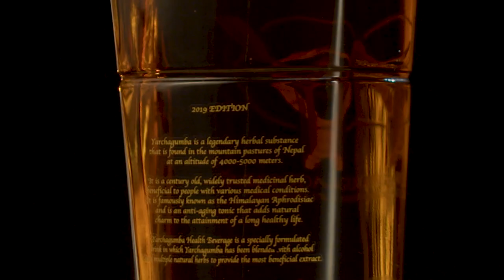Dhara ko pani/Kalilo Tamalai Mashup | Classics with Indira | Old Nepali Songs Mashup | Indira Joshi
Yarchagumba presents Classics with Indira is an attempt to relive classic old Nepali songs with modern arrangement techniques. In this video, I have combined two evergreen melodies, Aamai le bhanthe dhara ko paani and Kalilo Tama. I actually felt that Aamai le bhanthe dhara ko Paani, a song that so beautifully depicts our classic Nepali lifestyle, while kalilo Tama has always been close to every Nepali. In the next 9 weeks, I will continue my efforts to present other evergreen songs and artists and I am rest assured we will embark on this journey together.

Original Artists
Aamai le bhanthe dhara ko pani : Udit Narayan Jha
Kalilo tama :Tara Thapa/Chhetra Gurung

Composer/lyricist
Aamai le bhanthe dhara ko pani :  Ranjeet Gajmer & Kusum Gajmer
Kalilo tama : Gopal Yonjan

Video Credits: The Basement Studio
Audio: Rubin Shrestha
Audio Rights Holder: Music Nepal

Special Thanks to Raju Shrestha, Kutumba and Sharad Kedia

Venue Courtesy: The Address Lounge

Makeup and Hair: Ixya Karki
Wardrobe: Asha Retail

Band: Gorkhali Takma band

Produced by: Adpad